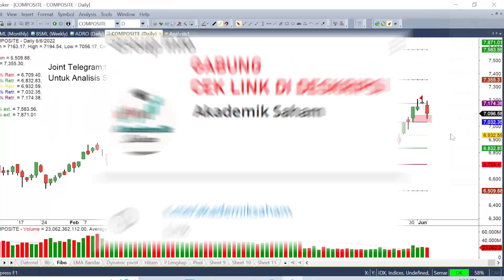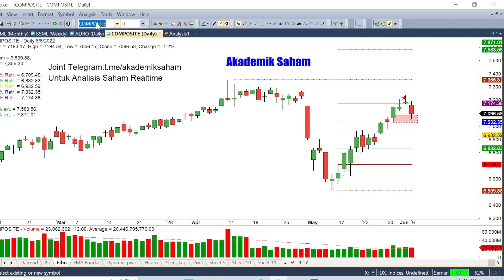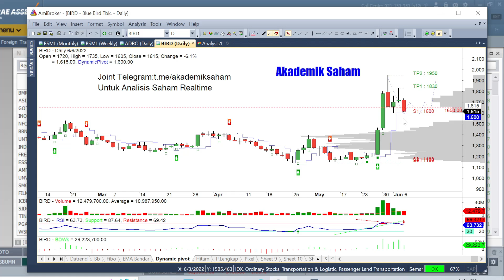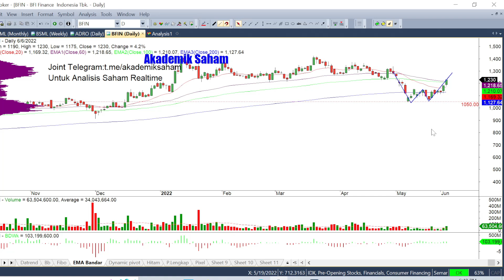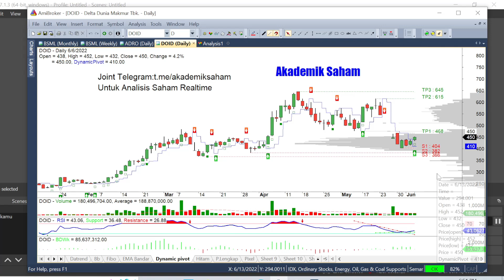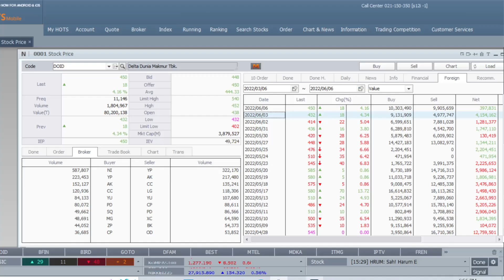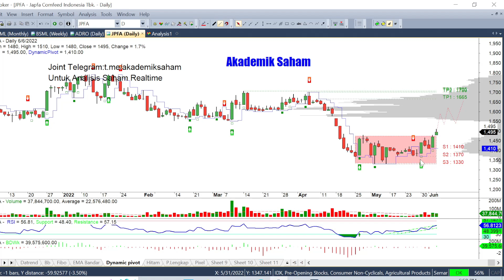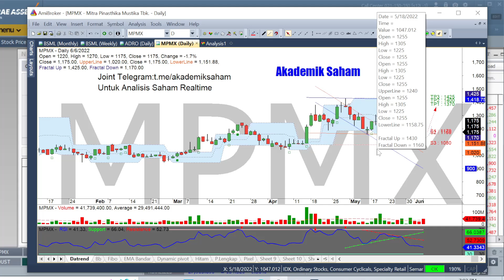Analisa Saham Hari ini BIRD BFIN DOID JPFA INDF MPMX | IHSG Merah Saham ini Potensial ?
IHSG penutupan hari ini berada dizona merah, setelah beberapa pekan mengalami kenaikan cukup tinggi. Namun ada beberapa saham potensial yang layak dicermati beberapa hari ini, simak video pembahasannya.
Nonton Juga Yuk :
1.  Cobain Fitur BOT Saham Lengkap